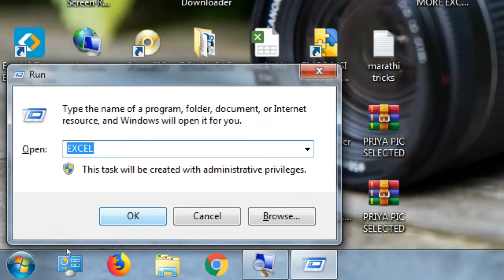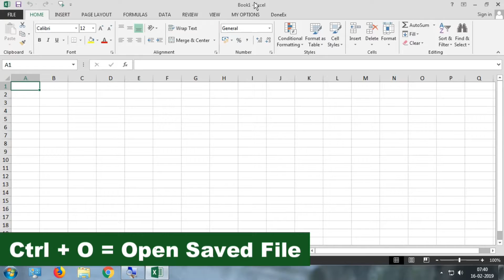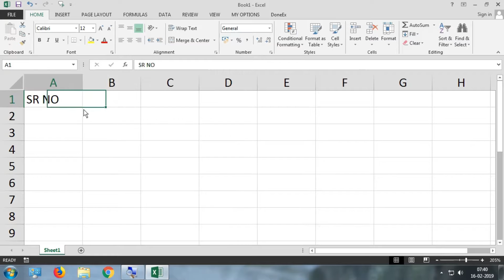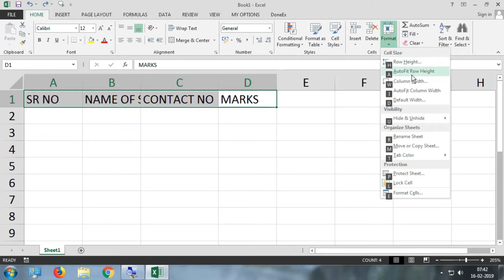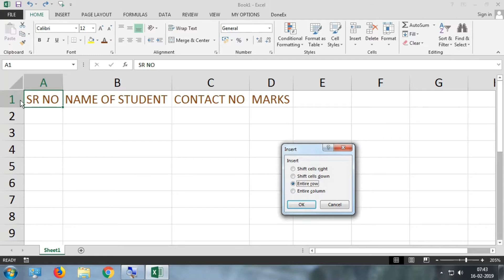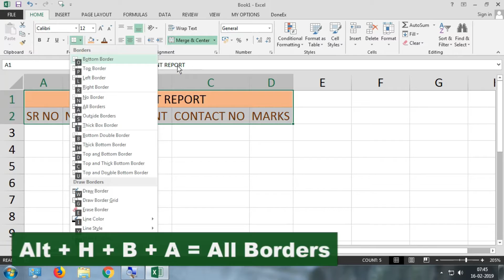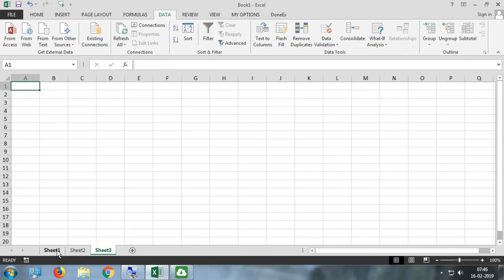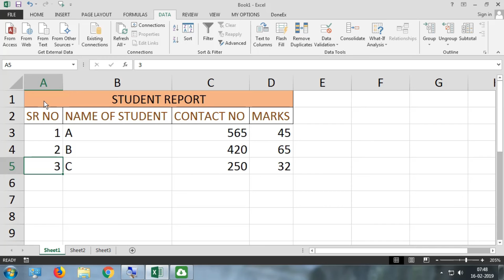Excel Most useful Shortcuts that make you expert in excel || Excel Shortcuts in Marathi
In this video, you will learn amazing excel shortcuts that help you to crack the interview
excel keyboard shortcuts that will make your work easy and smart. These keyboard shortcuts explain in Marathi, you can use this shortcut in excel 2007, excel 2010, excel 2013, excel 2016 as well as excel 2019.
Learn Satish Sir courses with Certificate